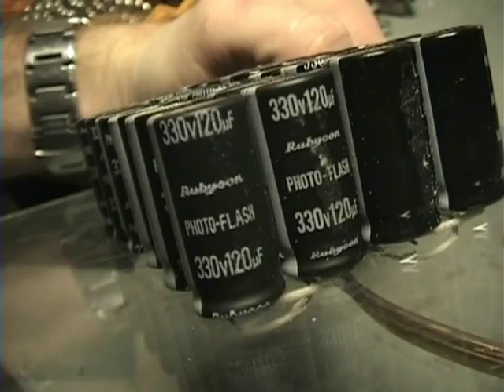Mini Working Rail Gun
This is my mini rail gun, its a simple and it works, the info is at the beginning. And the good parts start at 3:00 or so. Enjoy let me know what you think.